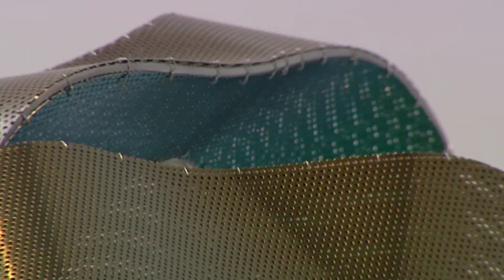La escultora Blanca Muñoz presenta Tornasol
La escultora Blanca Muñoz, receptora de la primera convocatoria de las Ayudas Fundación BBVA a Investigadores y Creadores Culturales, ha presentado en la Galería Marlborough de Madrid su obra Tornasol, una escultura de gran tamaño (196 x 325 x 220 cm) en acero inoxidable lacado. Para su creación el acero ha sido laminado y lacado en Reino Unido, perforado en España y el montaje se ha llevado a cabo en Rumanía.